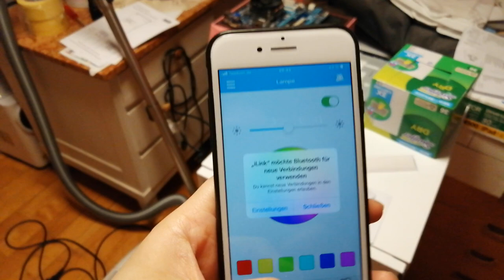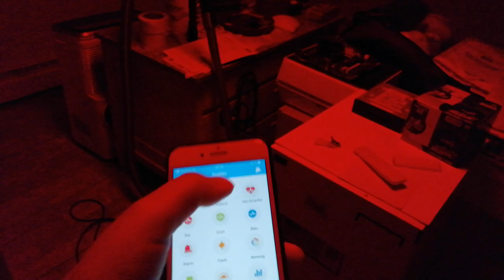Kleiner Einblick in den salon Stand September 2023